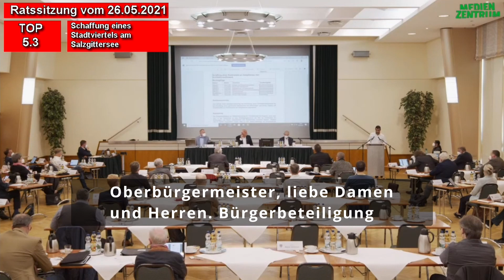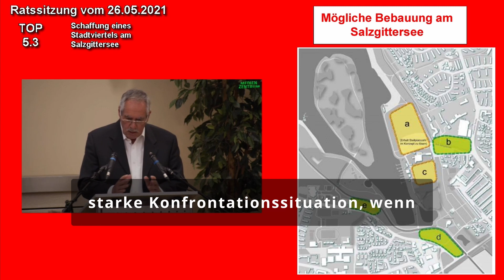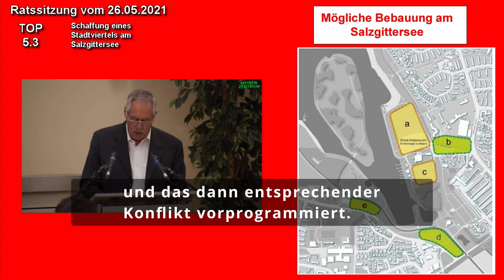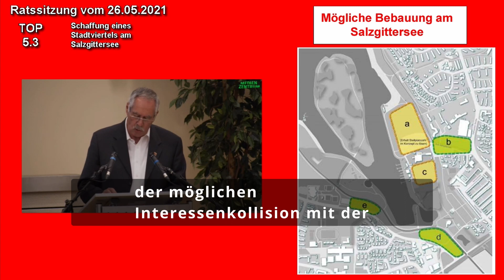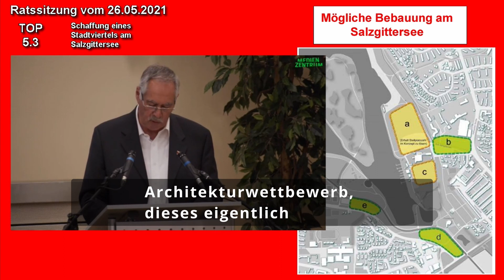Ratssitzung 26.05.2021 Top 5.3 - Schaffung eines Stadtviertels am Salzgittersee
FDP, SPD und CDU haben beantragt ein Architekturwettbewerb für eine Bebaung am Salzgittersee durchzuführen. Die Ratsfraktion DIE LINKE hat sich dagegen ausgesprochen.